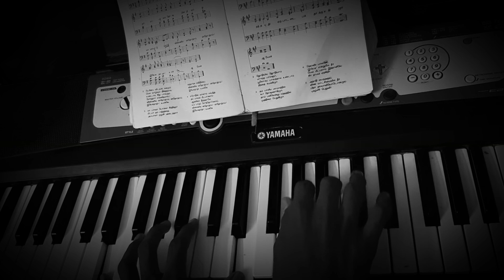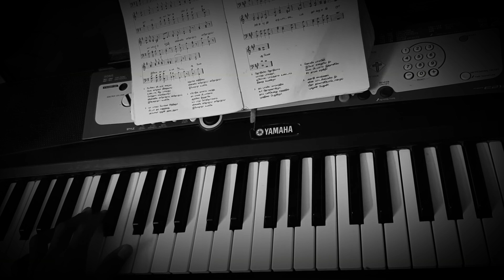Paamalai 77 - பூர்வ பிரமாணத்தை / Poorva Piramanathai ( 4 parts practice) || St. Michael